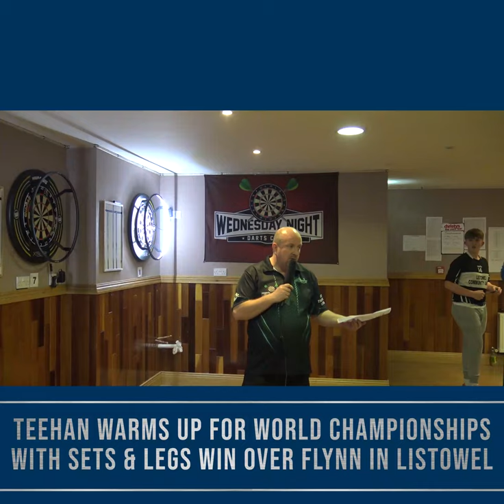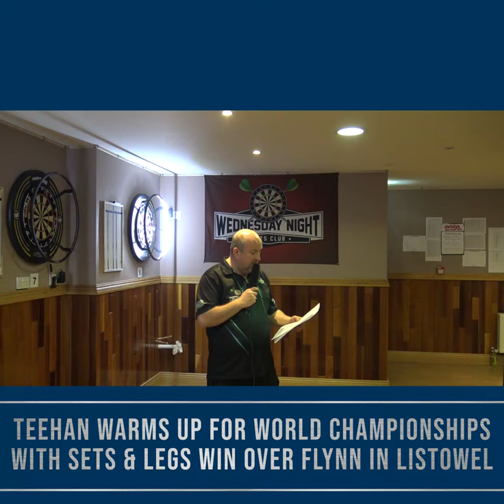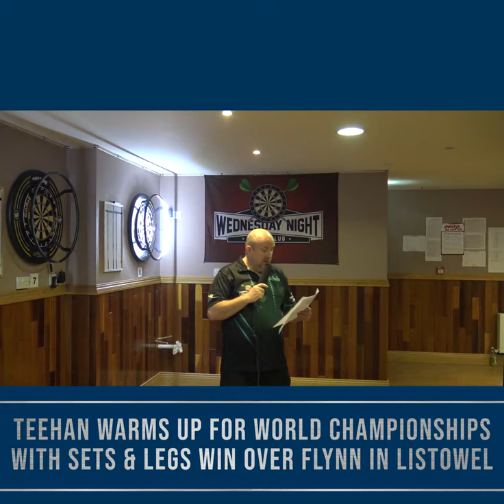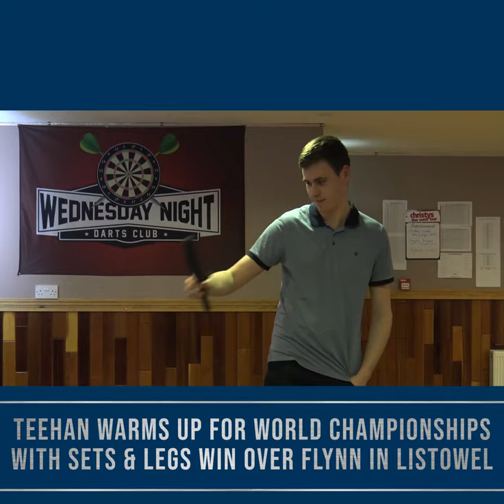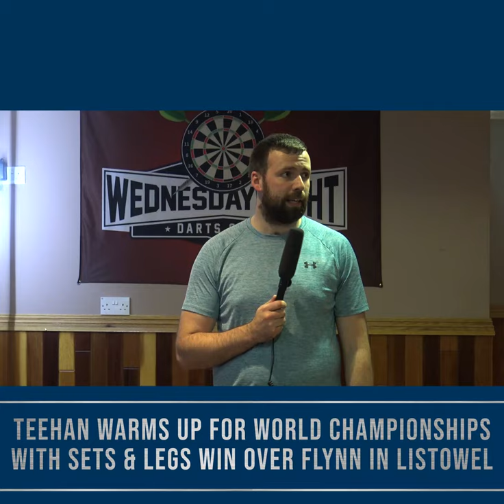WDNC Sets & Legs Final 2029